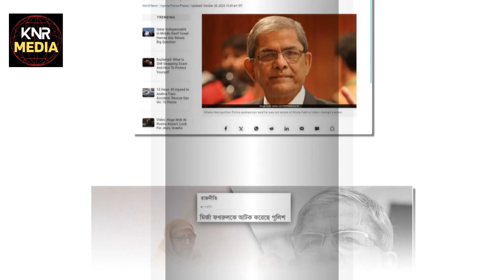ডিবি অফিসে দেওয়া খাবার খাননি ফখরুল? আমরা হয়ত মারতে পারি, কিন্তু লড়াই থেকে আমরা এক কদমও পিছপা হব না।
ডিবি অফিসে দেওয়া খাবার খাননি ফখরুল? আমরা হয়ত মারতে পারি, কিন্তু লড়াই থেকে আমরা এক কদমও পিছপা হব না। Knr Media Live
Mirza Fakhrul। BNP। Knr Media Live
মির্জা ফখরুলকে আটকের সময় কী ঘটেছিল, জানালেন স্ত্রী | Mirza Fakhrul। BNP।